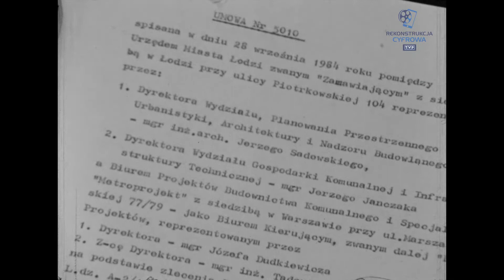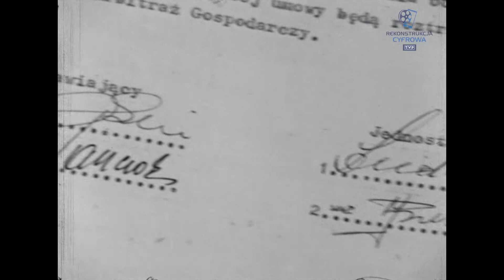Relacje reporterskie - Relacje reporterskie reporterskie - 1983 - 1984 r.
Relacje reporterskie OTV w Łodzi o tematyce społecznej z lat 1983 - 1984. W odcinku: 1. Urząd Miasta Łodzi i Biuro Projektów Budownictwa Komunalnego Metroprojekt w Warszawie podpisali umowę o budowie metra w Łodzi (rozmowa z przedstawicielem władz miasta, w której przedstawiony jest projekt inwestycji), 2. Rada Robotniczej Międzyzakładowej Spółdzielni Mieszkaniowej Osiedle Młodych w Łodzi znacznie podniosła czynsz, aby zrównoważyć powstałe niedobory (rozmowa z dyrekcją spółdzielni i lokatorami), 3. Dyrektor Wojewódzkiego Urzędu Telekomunikacji wręcza 100 - tysięcznemu abonentowi nieodpłatnie aparat telefoniczny, 4. Urząd Dzielnicowy Łódź Polesie podjął decyzję o rozbudowie szkół podstawowych i przedszkoli na Osiedlu Mieszkaniowym Retkinia w Łodzi (rozmowa z naczelnikiem dzielnicy), 5. IX Ogólnopolskie Manewry Techniczno - Obronne ZHP w specjalności sanitarnej, 6. Materiał z cyklu Robotnicze losy - wspomnienia Stanisława Kasprzaka, który od 1948 roku pracuje w Fabryce Igieł Dziewiarskich Famid w Łodzi, 7. Uroczysta sesja Dzielnicowej Rady Narodowej Łódź - Widzew z okazji 40 - lecia PRL, 8. Szkoła Podstawowa nr. 15 przy ulicy Olimpijskiej w Łodzi /Retkinia/ - zakończenie roku szkolnego i przygotowania do przyjęcia do szkoły pierwszoklasistów.